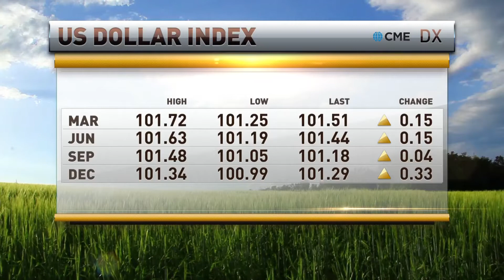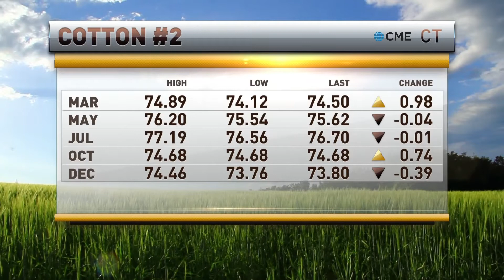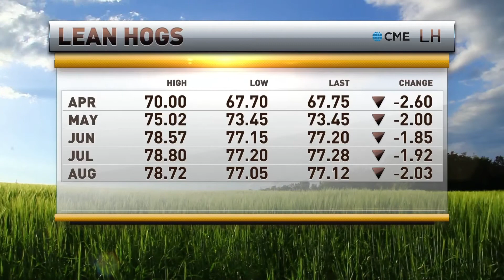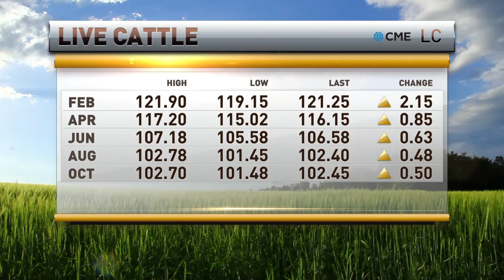Bearish Formation Indicates Cattle Headed Lower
Chief Market Strategist Todd "Bubba" Horwitz joins the Market Day Report for a look at the current grains and livestock trading. Todd offers his trader's insight and analysis to the current agricultural markets.